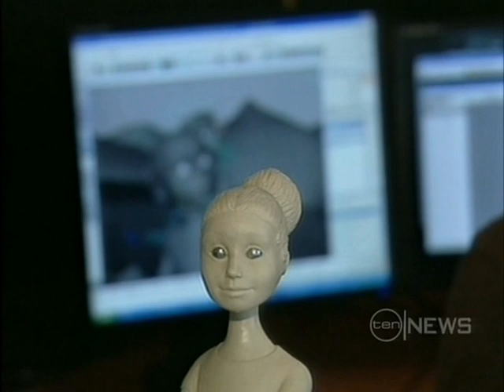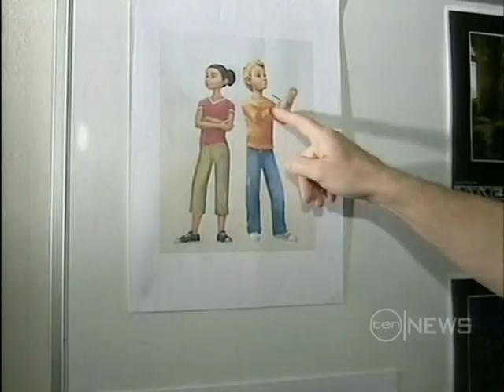Animalia Tv Series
Channel Ten news coverage of the new animated tv series called Animalia, based on the book by Graeme Base